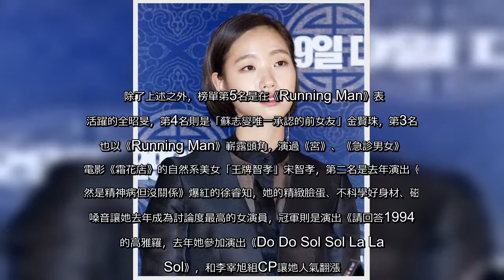✅ 近年來許多韓劇女演員紛紛出頭，原先被大家所熟知的經典韓劇女神如宋慧喬、全智賢、崔智友等人反而沒有新作品，導致最近一份2021年韓國最美女演員榜單曝光，這些女星竟然榜上無名，年初認戀玄彬的孫藝真竟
✅  近年來許多韓劇女演員紛紛出頭，原先被大家所熟知的經典韓劇女神如宋慧喬、全智賢、崔智友等人反而沒有新作品，導致最近一份2021年韓國最美女演員榜單曝光，這些女星竟然榜上無名，年初認戀玄彬的孫藝真竟也只列在第